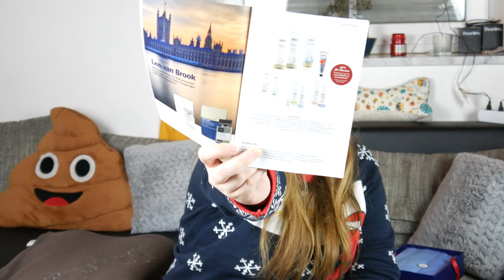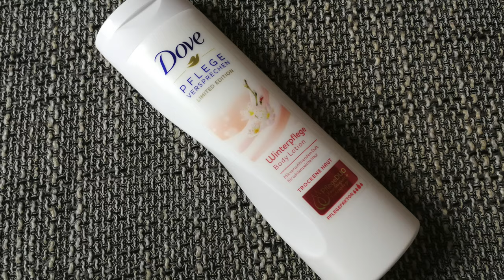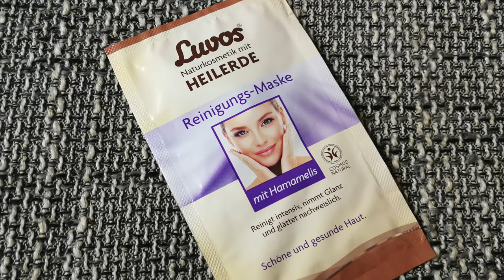UNBOXING!! - Dezember Glossybox Mary Poppins Edition!!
heute geht es wieder weiter mit einem Unboxing.
Die Glossybox aus dem Monat Dezember hat seinen Weg zu mir geschafft und will ausgepackt werden.
Dieses mal handelt es sich um die Mary Poppins Edition.
Dieses mal war die Box wirklich randvoll bis oben hin gefüllt und es waren einige super schöne Produkte dabei.
Jedoch war auch wieder ein Produkt drin, von dem ich mega enttäuscht war.
Wenn ihr wissen wollt, welche tollen Produkte sich in der Box befinden und warum ich über eines der Produkte so sehr enttäuscht war,
dann schaut euch einfach das Video an. 😊

!!WICHTIG!!:

 Es laufen immer noch ZWEI GEWINNSPIELE  an denen ihr teil nehmen könnt!

Preis: 0,95 € pro Sachet

Preis: 7,95 € für 13,5 ml

Preis: 1,25 € pro Sachet

NuVega Lash Eyelash Serum: